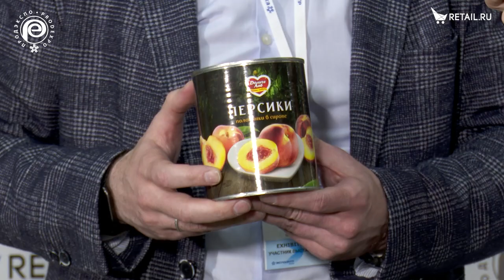Денис Алдошин - "Фалкон Трейдинг Груп" на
Денис Алдошин, коммерческий директор Фалкон Трейдинг Груп, о логистике и новинках в ассортименте консервированных продуктов